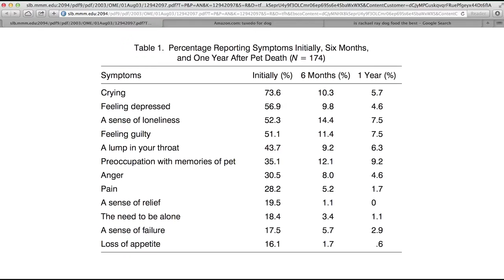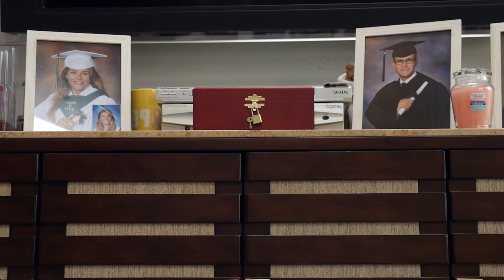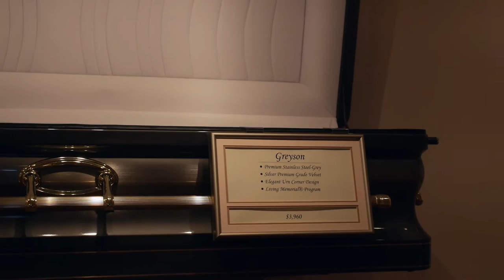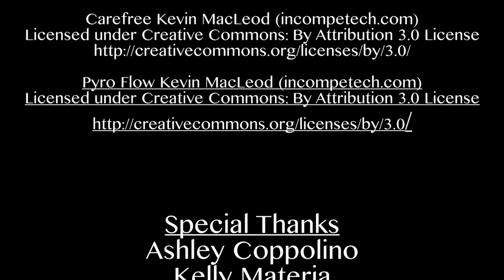All Dogs Consider Heaven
After a familial loss reminds him that all lives must come to an end, Mickey, a miniature schnauzer, embarks on a journey to come to terms with his own inevitable death.

A film by Brooke Materia

Voices:
Tommy Brihn
Brooke Materia
Ashley Coppolino
Kelly Materia

No Pets were harmed in the
making of this film